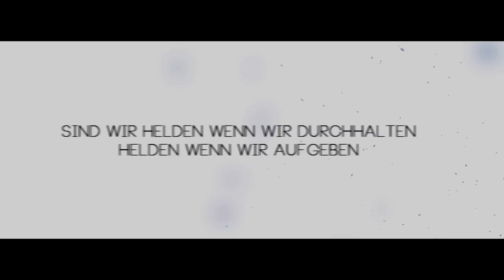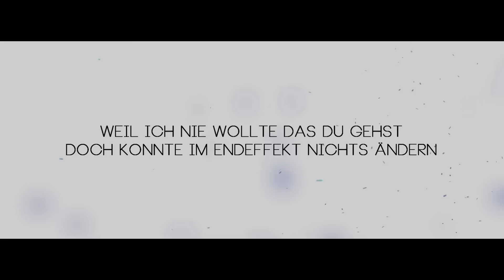Ced - "SO FERN SO NAH" [Liebeslied] -Lyric Video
SHOP ❚ SPOTIFY ETC. ❚ EP ❚ KONTAKT

CEDMUSIC VOL. 1

MEINE EP "KOPFSACHE"
►Amazon MP3

MIX & MASTERING:
CedMusic

LYRIC VIDEO:
FOKUS

TEXT:
Ced

BEAT:
CedMusic